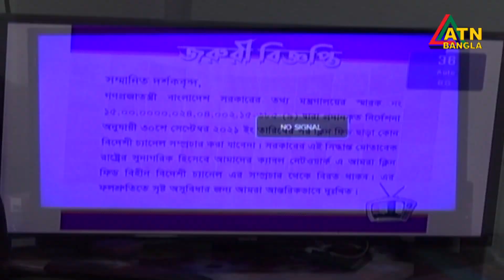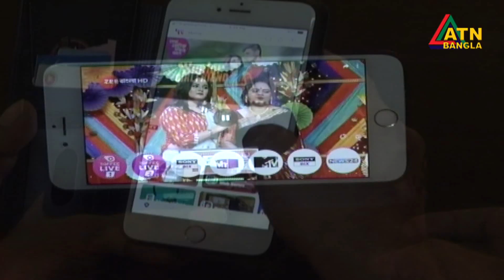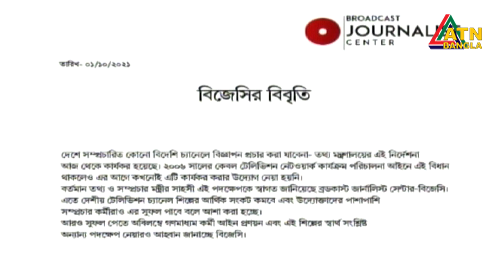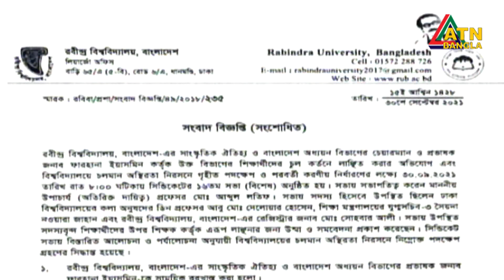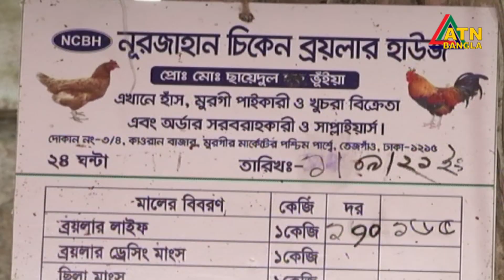এটিএন বাংলা সকাল ৭ টার সংবাদ । 02.10.2021 | ATN Bangla News